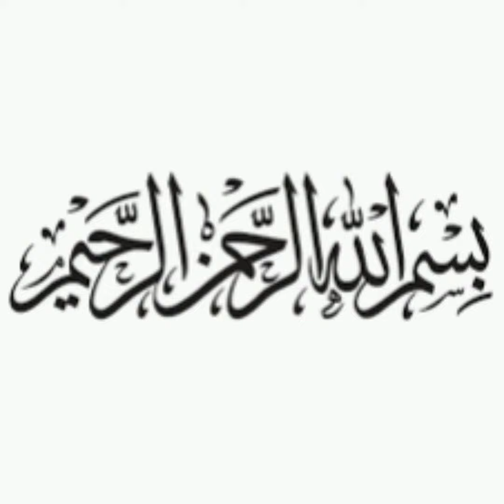Homemade Ginger garlic paste ||ginger garlic paste recipe ||life with abish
Ginger garlic paste is very easy .. you must watch  my video and enjoy  this recipe..